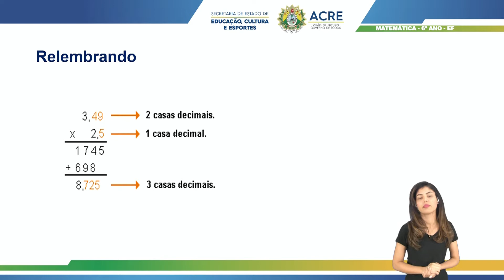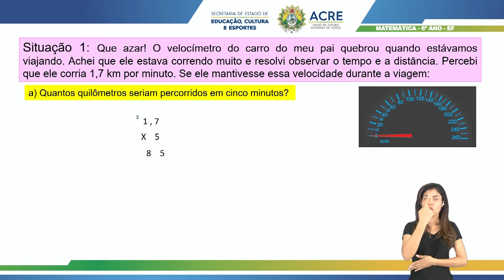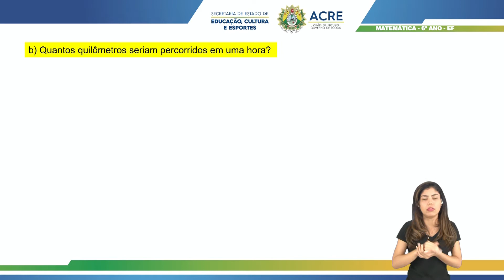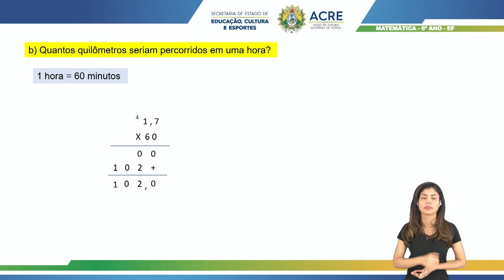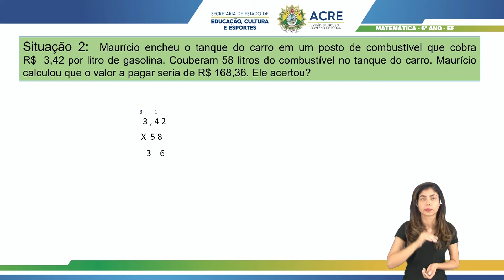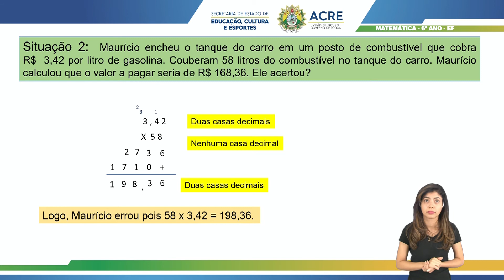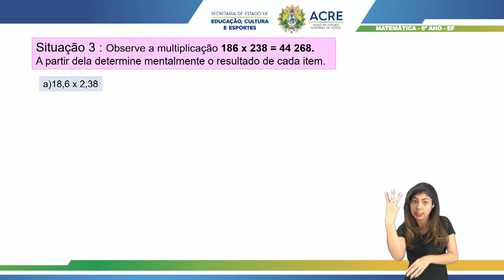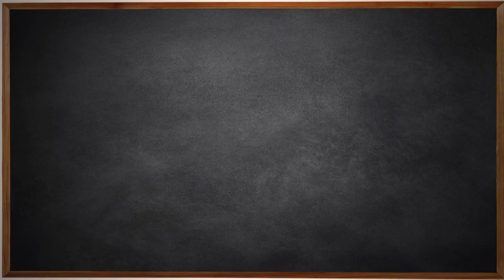6º Ano - Matemática - Aula 25 - Situações-Problema Envolvendo Multiplicação de Números Decimais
6º Ano do Ensino Fundamental - Anos Finais.
Aula 25 de Matemática.
Tema: Situações-Problema Envolvendo Multiplicação de Números Decimais.
Professor: Lucas.